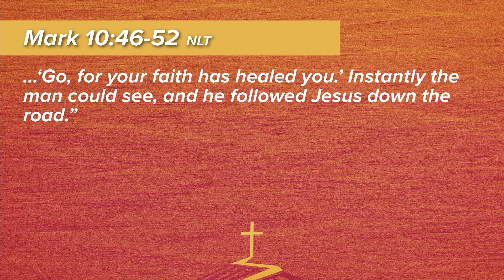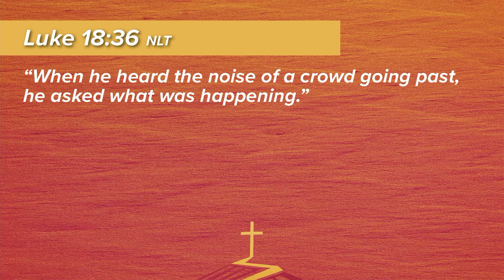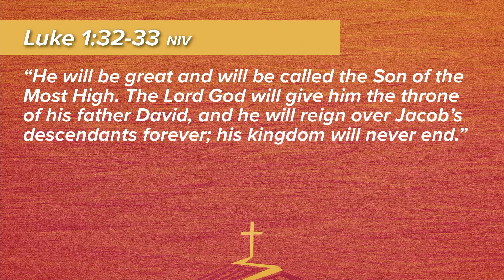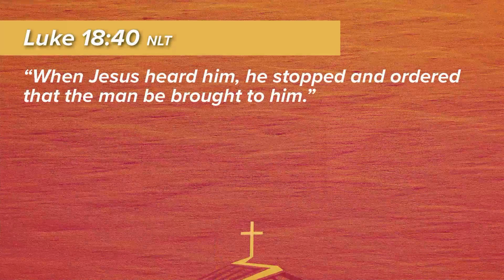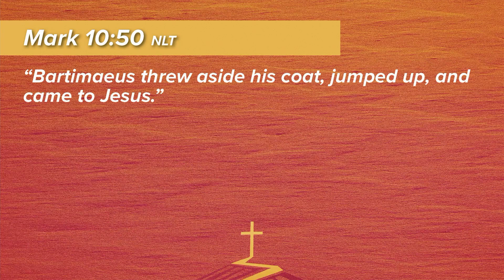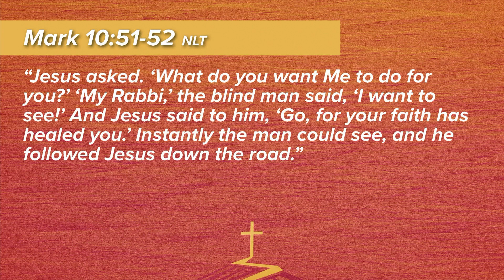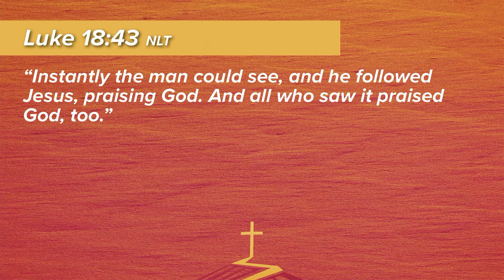Bartimaeus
While Bartimaeus was physically blind, there were some things he could see with more clarity than those around him.